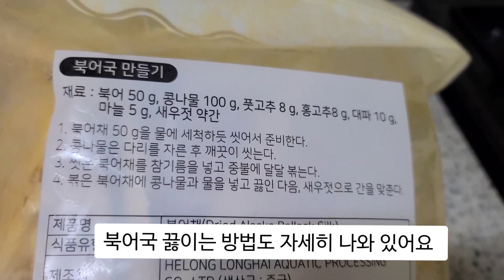대용량 북어채 구입 했다면? 이렇게 보관하세요